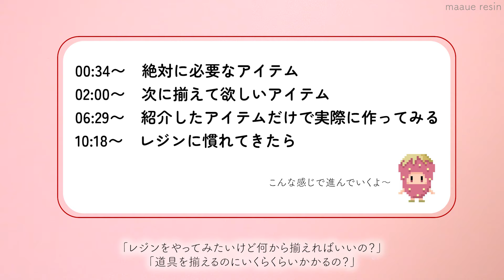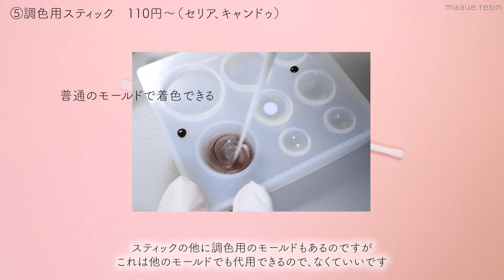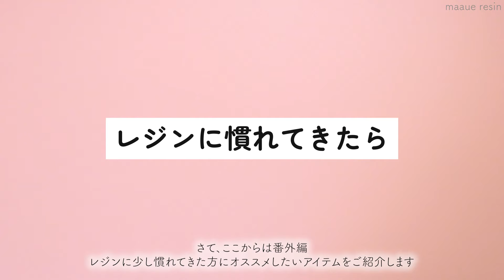レジン初心者向け必要道具紹介 / これだけ揃えたら大丈夫なレジン道具を厳選しました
超初心者向け、レジンを始めるのに必要なアイテムをご紹介します👍✨
とりあえずこれだけ買えば大丈夫！✨レジンを楽しめると思います🥳
かなり真剣に選んだので、参考にしていただけると幸いです！🙌✨

思い出したときにふらっと更新

100均の商品に関してはURLを記載しておりません。実際に店舗にてお探しください。

パジコLEDライト：
UVライト：